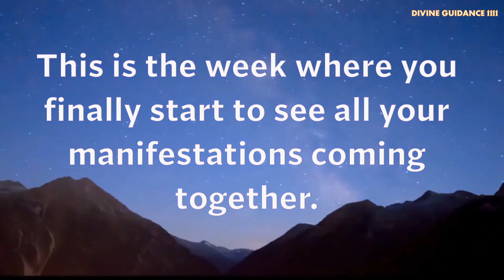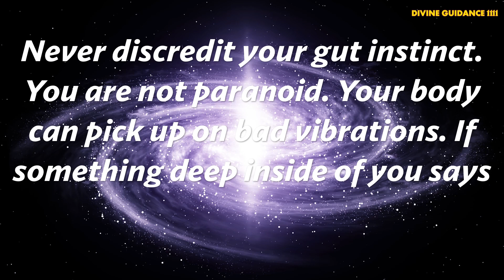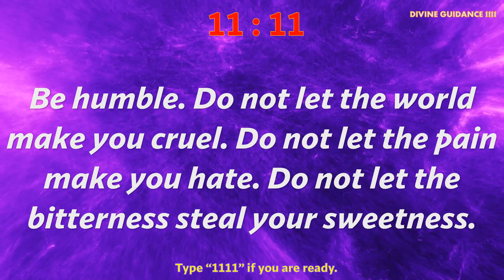Urgent Message from Angels 🌈❤️🦋See This Before It's Too Late❤️UNIVERSE MESSAGE. Divine Guidance 1111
1111 GOD & UNIVERSE Urgent Message🦋 Don't ignore them! Universe Msg | Divine Guidance 1111

Love & Light!!

🦋The Secret Book